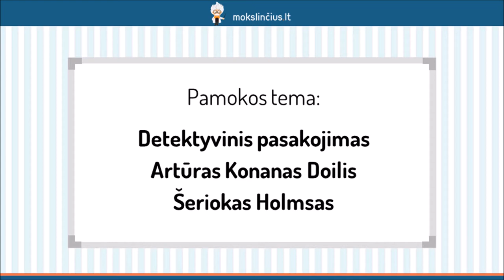Artūras Konanas Doilis – Detektyvinis pasakojimas „Šeriokas Holmsas“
Šios pamokos metu pakalbėsime apie detektyvinius romanus. Sužinosite, kokie veikėjai ir veiksmai dažniausiai yra privalomi šio tipo romanuose, kur dažniausiai vyksta veiksmas. Aptarsime ir Artūro Konano Doilio sukurtą privataus detektyvo paveikslą, kuris tapo žinomu visame pasaulyje – Šerloką Holmsą. Prisiminsime, kokiomis žiniomis remiasi detektyvas tirdamas nusikaltimus.